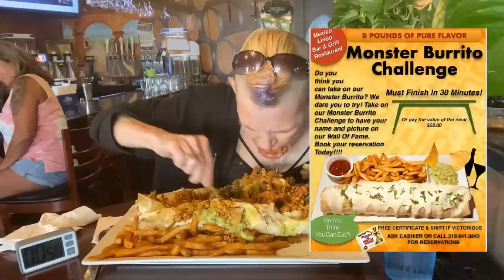MEXICO LINDO HUGE 8 BURRITO CHALLENGE | MASSIVE BEAST | INSANE | MOM VS FOOD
Mexico LINDO!! Omg this was epic! 8 lb burritos aren’t everywhere ya know?!?
How will this go??
Pretty unique Ingredients here!

mollyschuylereats

molly schuyler

music creds

epidemic sounds